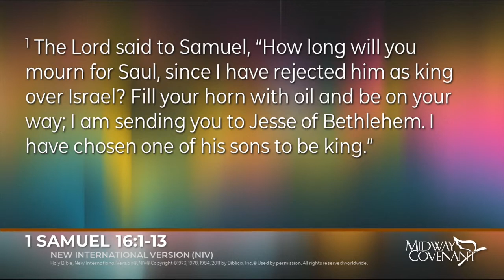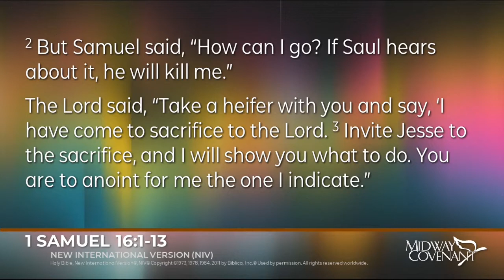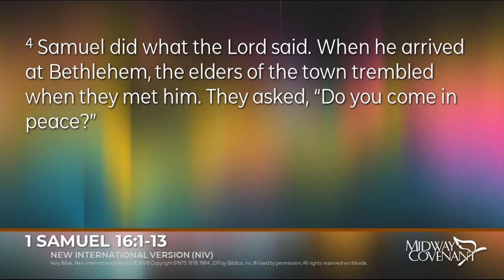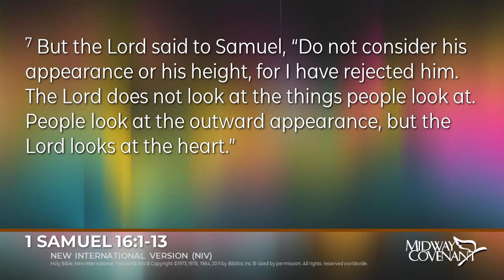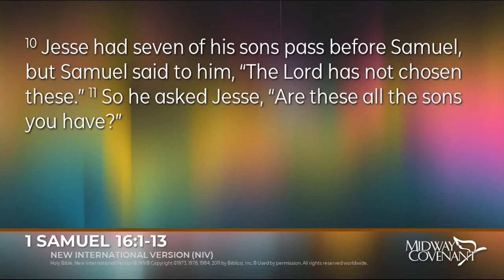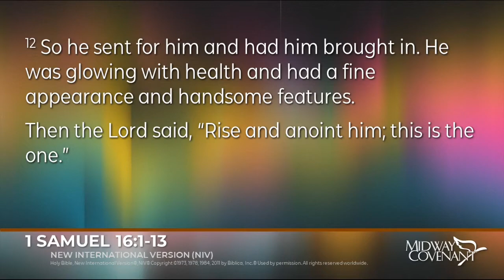Divine Requisite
Pastor Shaun Higgins teaches on 1 Samuel 16:1-13 in "Divine Requisite."

All songs, lyrics, and scripture used by permission. CCLI Streaming License #2316595.